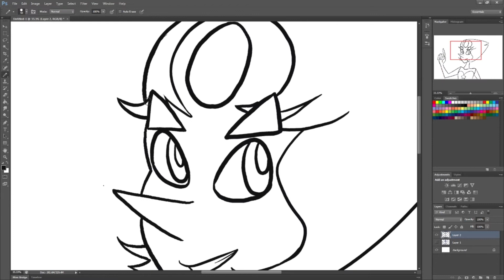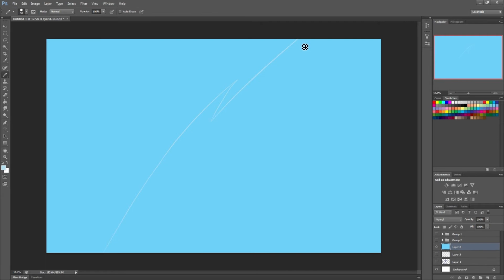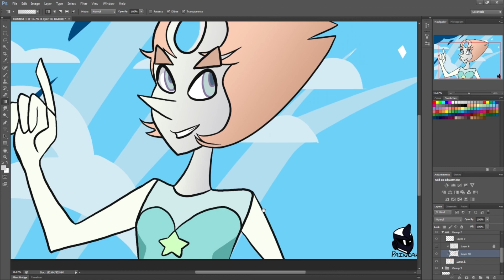Watch Me Draw : Pearl (Steven Universe)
New SpeedArt!